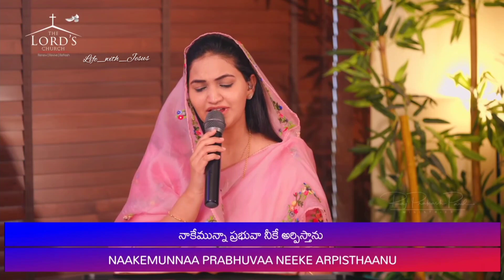నేనేమైనా ప్రభువా నిన్నే స్తుతిస్తాను ll Nenemina Prabhuva Ninne Sthuthiesthanu song by Jessy paul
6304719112  and 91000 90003 please send a message and prayer requests to this whatsapp number we will be praying for you